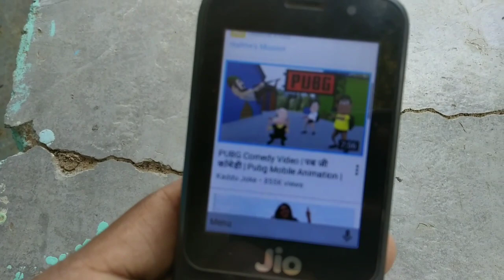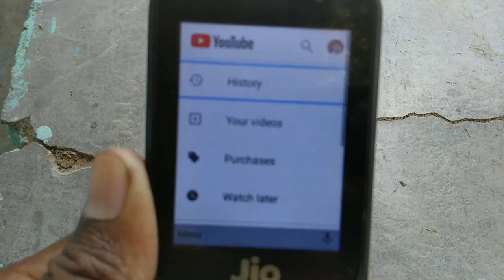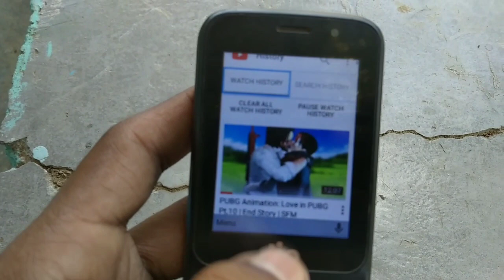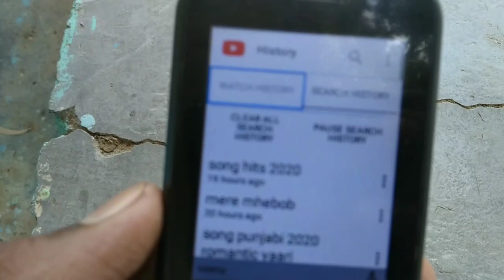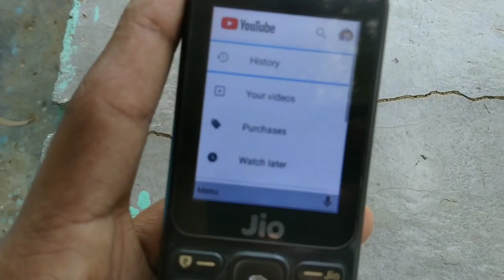Jio Phone Me YouTube Search,Video History Ko Kaise Delete Kare ?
Hello Dosto Mera Naam Hai Anurag Aap Sabhi Logo Ka Pasnetech YouTube Channel Me Welcome Hai Maine Es Video Me Kaise Karte Hai Uske Bare Mai Bataya Hai

 Video Ko Pura Dekhne Ke Liye

Thanks Dosto